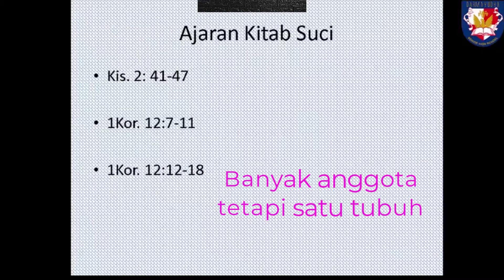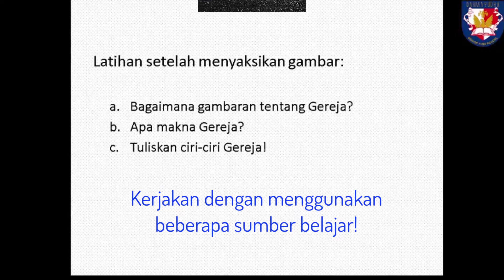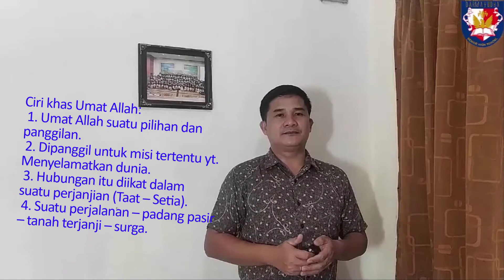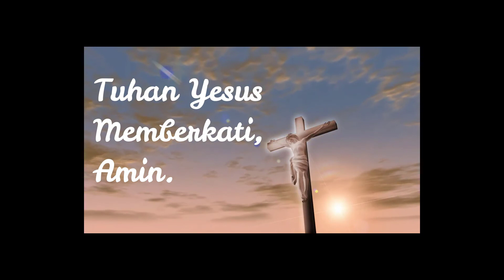Kelas XI Agama Katolik Bab 1 Bagian A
Dokumen dan Kitab Suci tentang Gereja sebagai umat Allah